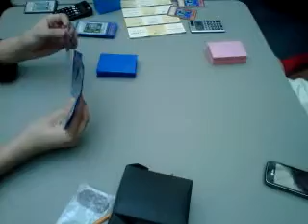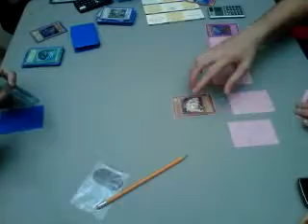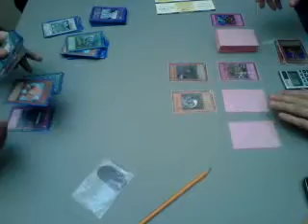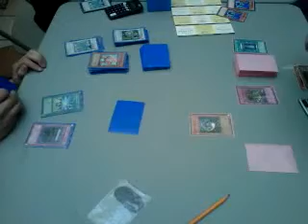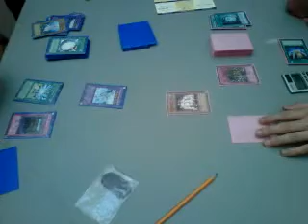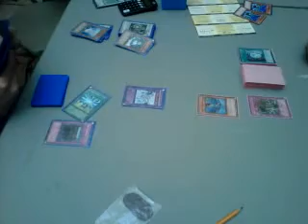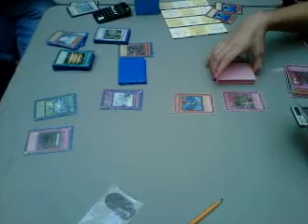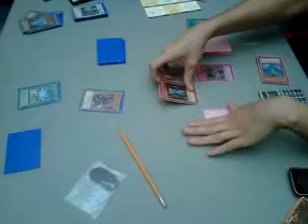Absolute Zero vs Stun Game 2